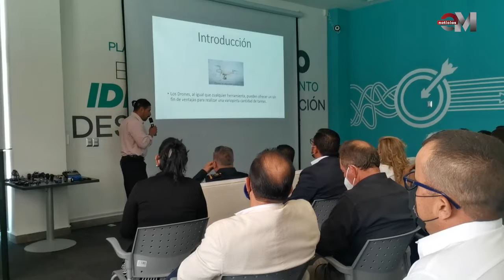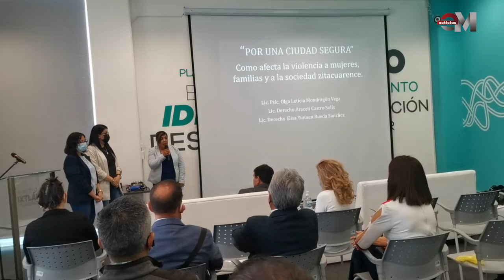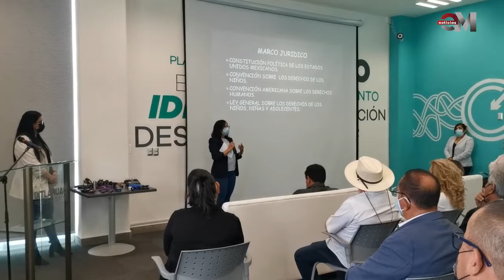Zitácuaro será un ejemplo de recuperación social: Antonio Ixtláhuac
Para rescatar al país  de la inseguridad se debe hacer desde los municipios y Zitácuaro será un ejemplo de esta labor de recuperación social, aseguró el Presidente electo, Toño Ixtláhuac.